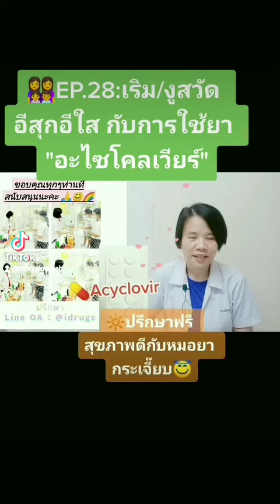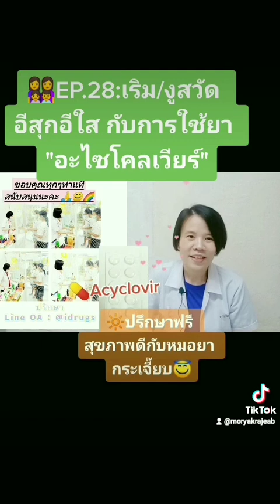👩‍👩‍👧‍👦สุขภาพดี กับหมอยากระเจี๊ยบ